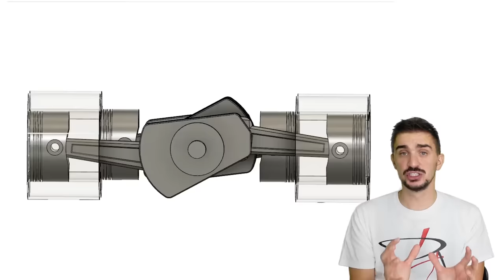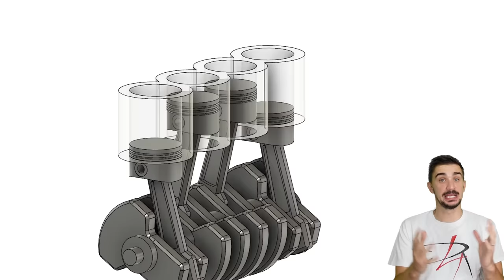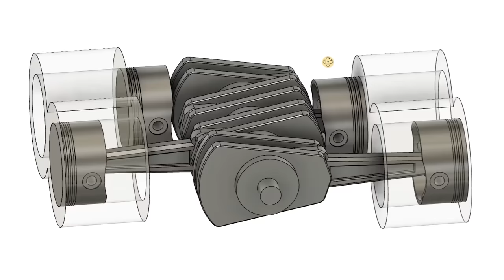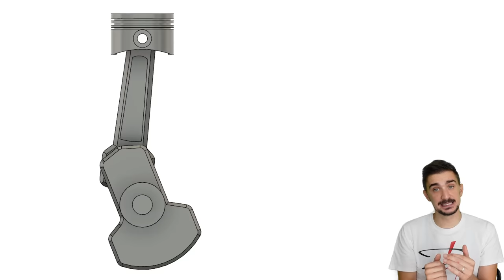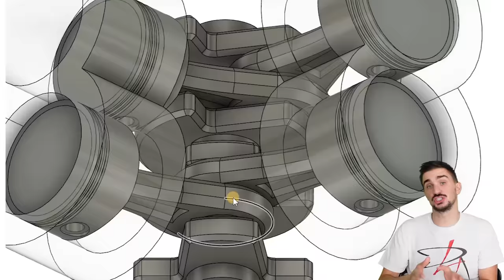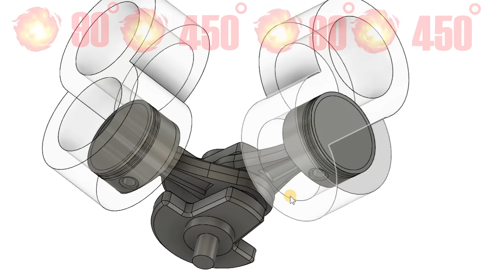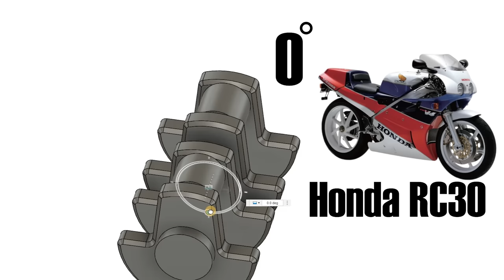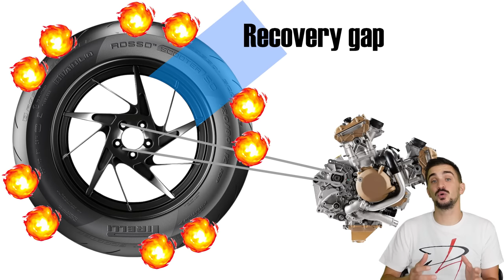Deep Dive: Inline 4 vs. V4 vs. Boxer 4 - What's the Difference? Engine Balance Explained in Detail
In today's video we're doing a very in-depth exploration and comparison of the inline 4, the v4 and the boxer 4 engine. We're exploring and comparing everything from primary and secondary engine balance to firing intervals and rocking couples. We will also see how a boxer 4 is different from a flat non-boxer engine in terms of anatomy and balance. But our deep dive is structured and gradual instead of overwhelming so that you can enjoy the video regardless of your background or prior knowledge. There's also skip points included so that viewers familiar with my engine balance series don't have to watch things that have already been explained in previous videos.

As you might already know, primary engine balance has to do with the mass and thus the inertia of the piston when it changes direction. Now to have an engine with good primary balance we have to balance out the forces associated with the piston's inertia.

The inline four achieves a perfect primary balance by balancing it out piston inertial forces using the inertial forces of other pistons. So when two pistons go up, two pistons go down. This means we have two forces pointing up and two forces pointing down and so they cancel each other out leading to an elimination of primary vibrations.

The boxer 4 also achieves perfect primary balance by using piston masses to balance out other piston masses, it just does it a bit differently compared to the inline four. Instead of having all the pistons in one line, the boxer four splits them into two different banks which are directly opposed to each other which means that the pistons are also opposed to each other

The v4 has perfect primary balance too, but it doesn't rely on piston masses to cancel out other piston masses. Instead it uses the crankshaft counterweight to cancel out the mass of a piston. The reason why a V4 engine can do this is precisely because it's a V engine. If it weren't a V engine than the crank counterweight couldn't be used for this purpose.

The V4 is a lot more „modular“ compared to inline four and boxer four engines. In fact you could say that inline four and boxer four engines are in a way all the same in terms of their basic anatomy. It's modular in the sense that it's essentially two V-twin engines stuck together. This allows you to have any angle between the two crank pins. The angle can be zero like in the Honda RC30, or 180 degrees like in the Honda VFR800, or 70 degrees like in the Ducati Panigale V4. You can also play around with the degree between the cylinder banks. You can go 90 degrees like Ducati, or 70 degrees like the Yamaha Vmax or 65 degrees like the Aprilia RSV4. But no matter what you do, because of the V configuration anatomy, you can't have two pistons be at top dead center at the same time if you put two connecting rods on one crank pin. This means that you're always going to have an uneven firing interval.

Now in the case of the inline four 4 the firing interval is regular or even. but the downside to this is that it can't be anything else. In the case of the v4 the firing interval may always be uneven, but the upside is that we can play with it and create different firing intervals resulting in different engine character, sound and power delivery which can be tailored to match different applications.

When it comes to secondary balance the inline four obviously has the most problems because all the forces point upwards all the time leading to noticeable secondary vibrations. But there's good news and there's bad news when it comes to secondary balance. The good news is that the magnitude is only about one quarter that of primary balance but the bad news is that secondary vibrations occur twice per engine revolution compared to only once for primary vibrations.

The v4 and the boxer 4 have better secondary balance than the inline four but it's still not perfect. In the v4 the pistons don't oppose each other so the secondary forces can't cancel out, but they also can't stack up like in the inline four. The separation between the two bank angles means that the secondary forces from each piston merge into a single resultant force. The magnitude is about 1.4 times that of a single cylinder, and then playing with the offset between the crank pins the v4 essentially "dilutes" secondary vibrations which means that it doesn't need a balance shaft.

Now the boxer 4 seems like it might have a perfect secondary balance because we have forces of equal magnitude but opposite direction. But due to the offset between cylinders the boxer four has a secondary rocking couple. But at least it's better than a flat 4 engine which has a massive primary rocking couple.

A special thank you to my patrons:
Daniel
Daniel Morgan
Pepe
Brian Alvarez
Jack H
Dave Westwood
Joe C
Zwoa Meda Beda
Toma Marini
Nelson

00:00 Primary balance
04:53 Firing interval
10:59 Secondary balance
15:02 Rocking couples
20:20 Which is best?